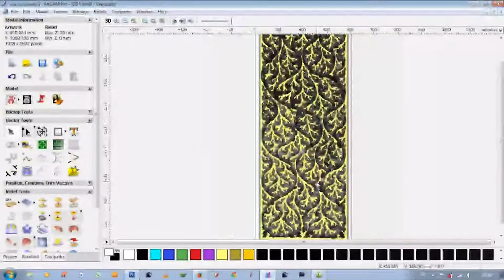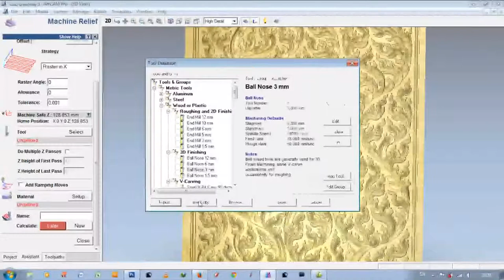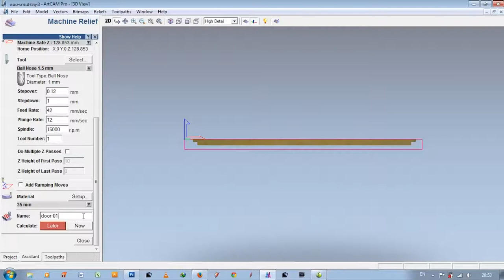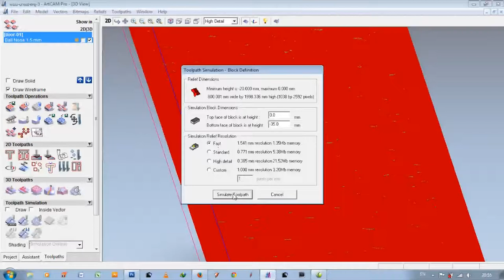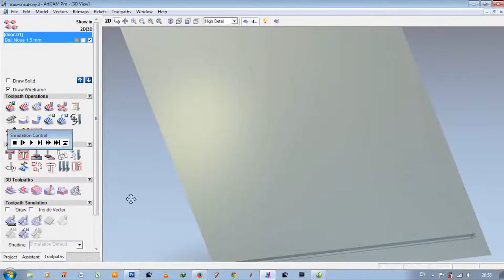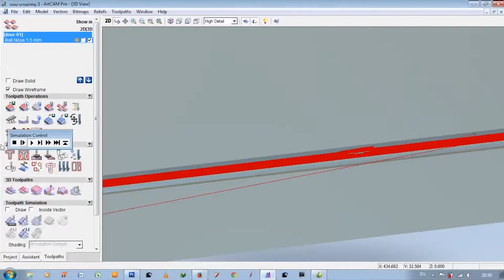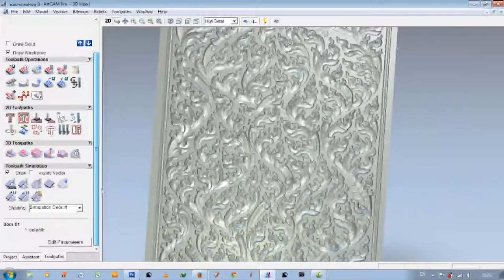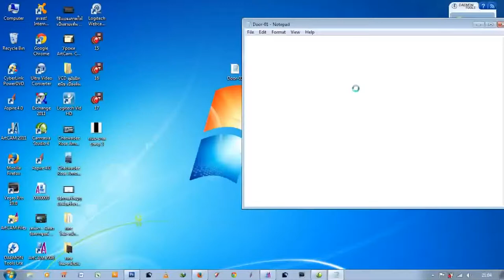05 How to draw vector to 3D with Artcam Export to G code Part 5 ลายไทย artcam พื้นฐานลายไทย#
05 ลายไทย artcam พื้นฐานลายไทย How to draw vector to 3D with Artcam Export to G code Part 5